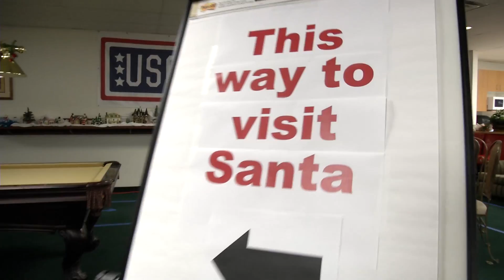Every Moment Counts: USO Santa Store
The USO hosted more than 800 families during its annual USO Santa Store in San Diego. The children pick-out gifts for their parents for the holidays, get to meet Santa, enjoy face-painting and enjoy a nice holiday meal at the center.